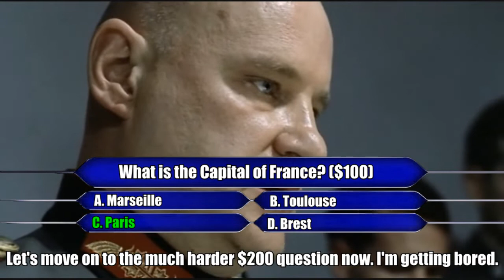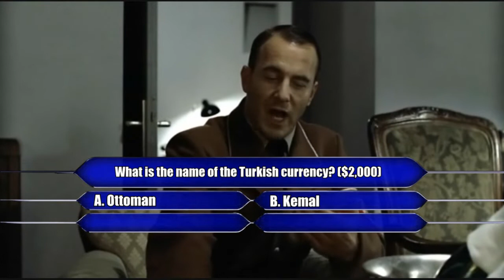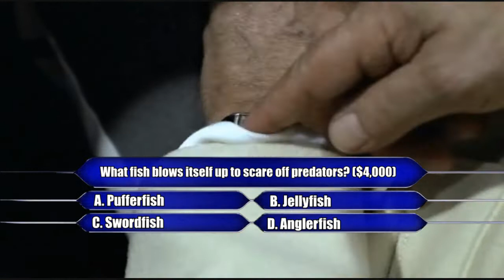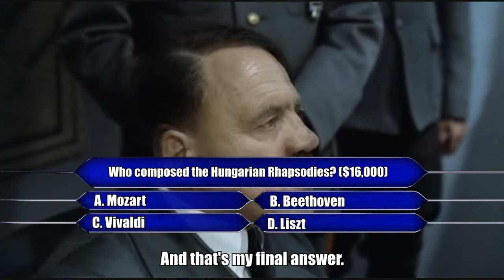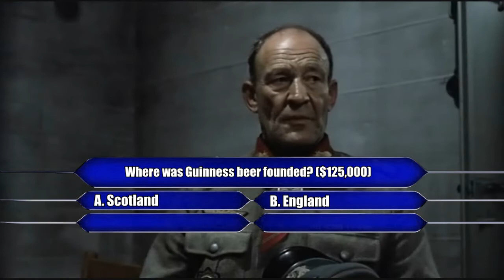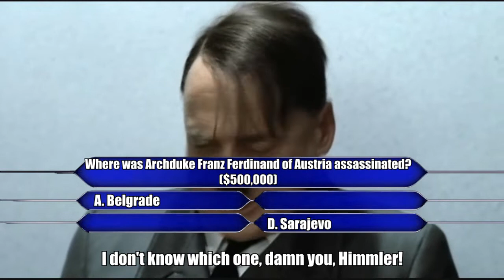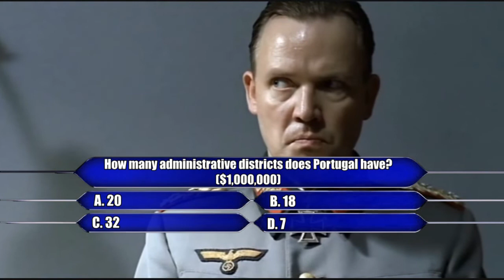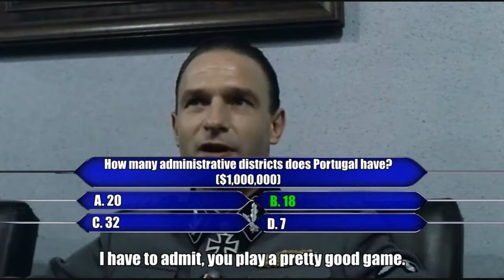Hitler Plays Who Wants to Be a Millionaire (old)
a super amazing downfall parody where fegelein challenges hitler to a game of who wants to be a millionaire! there is one typo which is fixed in this video if that video ever comes down, the fix is this: "Your final answer of B. 18..."
a tribute to the decades old parodies involving who wants to be a millionaire: